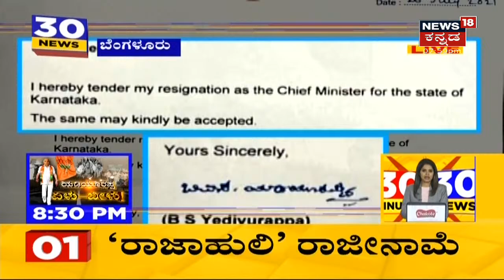BS Yediyurappa | 'ನಾನು High Commandಗೆ ಯಾರ ಹೆಸರನ್ನೂ ಸೂಚಿಸಿಲ್ಲ; Delhiಯಿಂದ ನನಗೆ ಯಾವುದೇ ಒತ್ತಡ ಇಲ್ಲ'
CM ಕುರ್ಚಿಯಿಂದ ಕೆಳಗಿಳಿದ BS Yediyurappa
1:11 ನಾನು High Commandಗೆ ಯಾರ ಹೆಸರನ್ನೂ ಸೂಚಿಸಿಲ್ಲ
2:02 ವಿದಾಯದ ಮಾತಿನ ವೇಳೆ ಭಾವುಕರಾದ BS Yediyurappa
3:30 CM ಭಾಷಣದ ಬಳಿಕ BSY ಆಪ್ತರು ಮೌನ